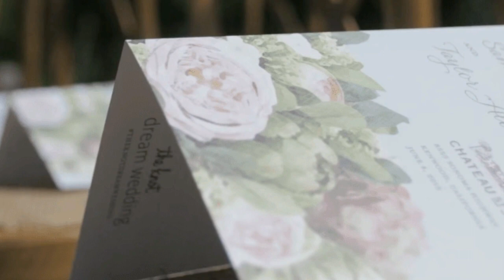When The Wedding Band Suddenly Stopped Playing, This Bride Realized An Uninvited Guest Had Arrived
After a turbulent engagement, Samantha Carisch and Taylor Sinclair finally tied the knot in 2015. And following their dream ceremony, the couple took to the floor to enjoy their first dance. However, just as the newlyweds started to move, the band stopped playing and announced the arrival of a wedding crasher.
Carisch first met Sinclair at a baseball game. At the time, he was playing for minor league side Visalia Rawhide, while she was watching in the stands. But despite the unconventional nature of their meeting, love somehow blossomed.
The couple dated long-distance until Sinclair eventually relocated to California to be with Carisch. For four years, in fact, the young lovers dated happily – until Sinclair finally proposed to the love of his life on a vacation to Mexico in 2014.